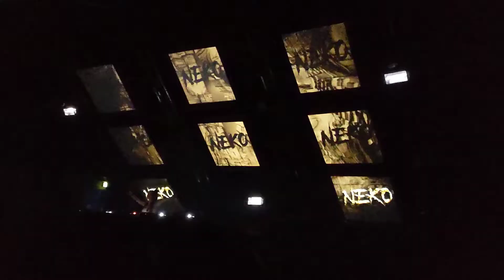NEKO @ NDK Festival / No Dawn Kaos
Neko at NDK Festival
No Dawn Kaos
30/10/2021 Le Cargö - Caen